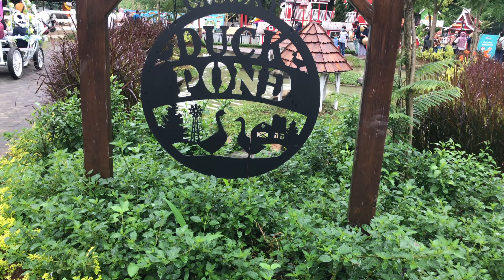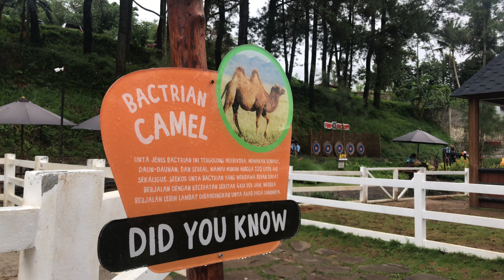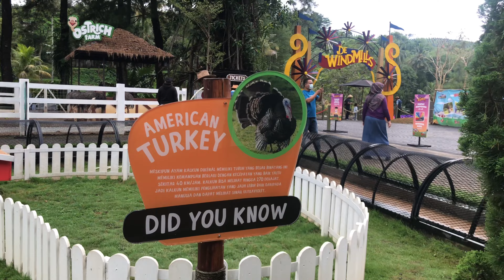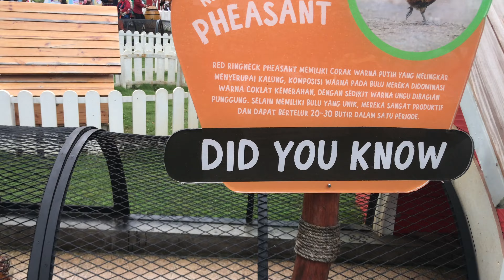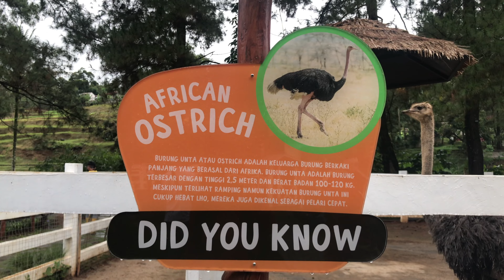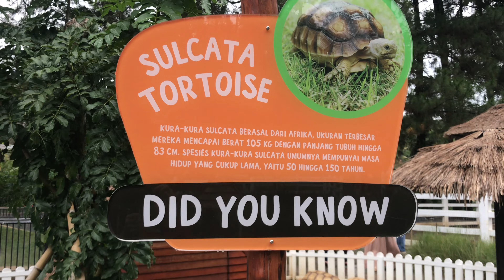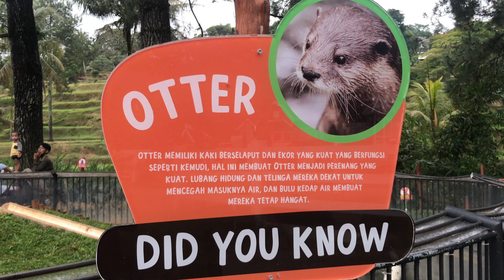Cimory Dairyland Puncak - Part 2 | Eileen Leizel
This is the part 2 of our visit to Cimory Dairyland Park in Bogor Indonesia.
We get to see a lot of animals and other attractions in the park.